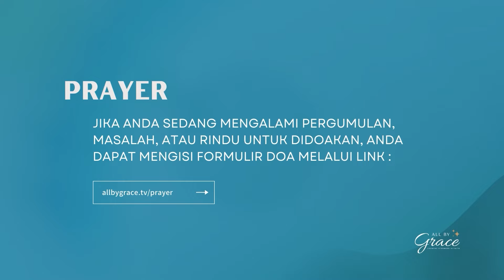All By Grace - Ep. 104 - Menjalani Kehidupan Dengan Bijaksana - 19/05/2023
Sekiranya kita dapat menjalani kehidupan ini dengan bijaksana, maka kehidupan kita akan menjadi indah, berarti, bernilai, dan berdampak. Namun sayangnya, sering kita justru melihat orang yang telah sukses tapi kehidupannya berakhir dengan penuh masalah disebabkan oleh kurang bijaksana dalam bertutur kata maupun dalam berperilaku.

Oleh karena itu, untuk dapat mengalami dan menggapai hari depan yang penuh harapan, sangatlah penting dan perlu memiliki karakter yang bijaksana.

Mari kita belajar bersama melalui program All By Grace yang mengangkat tema ”Menjalani Kehidupan dengan Bijaksana” pada hari Jumat, 19 Mei 2023 pukul 18:30 WIB melalui

Bagi Anda yang sedang mengalami pergumulan, masalah atau rindu untuk didoakan, Anda dapat mengisi form melalui link berikut

Mari jadi berkat dengan berbagi kesaksian mengenai kebaikan Tuhan dalam hidup Anda dengan mengisi form melalui link berikut

ALL BY GRACE TEAM